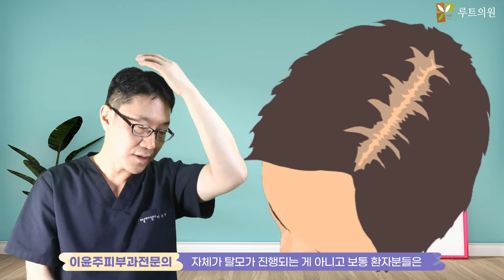여성형 탈모 정수리탈모 증모 모발이식 생착률 걱정하지 마세요.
여성형 탈모 헤어라인은 유지됩니다. 증모 영구적인 동반탈락 걱정하지마세요.